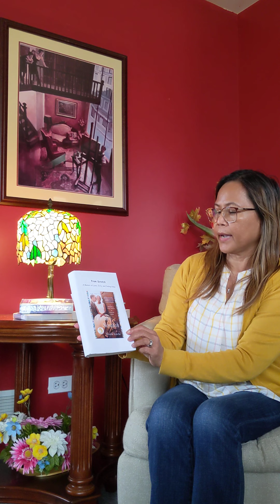We Recommend: Books to Help You Look on the Bright Side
Need an inspirational read? Rosemarie recommends three powerful memoirs: "The Unwinding of the Miracle," "Inheritance," and "From Scratch"–all available to download through the Libby app.